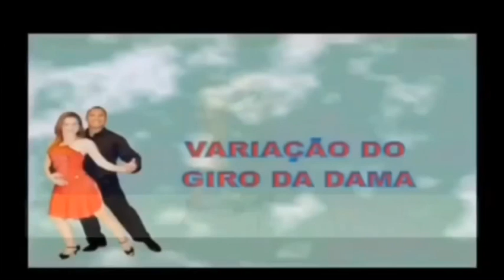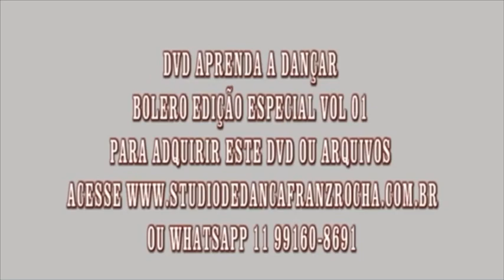70 PASSOS DE BOLERO CURSO COMPLETO APRENDA PASSO A PASSO SEM SAIR DE CASA C/FRANZ ROCHA PATY AGUILAR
CURSO COMPLETO DE BOLERO PASSO A PASSO DVD OU ARQUIVOS PARA DOWLOAD RECEBA NA HORA NO SEU EMAIL OU WHATSAPP CURSOS MÉTODO FACIL DO NIVEL INICIANTE AO AVANÇADO 70 PASSOS PARA